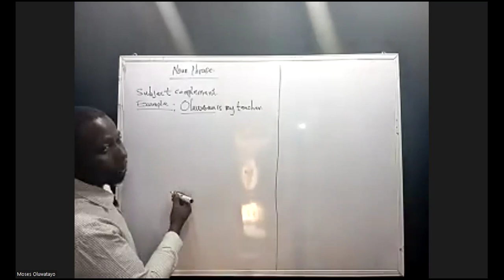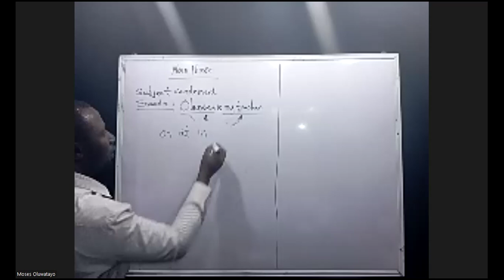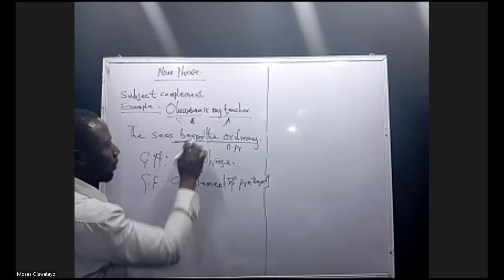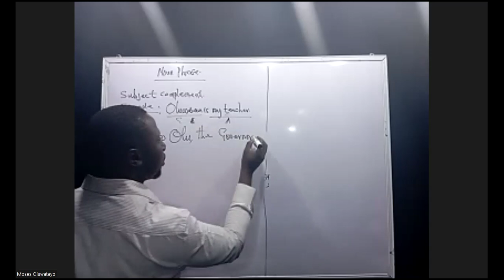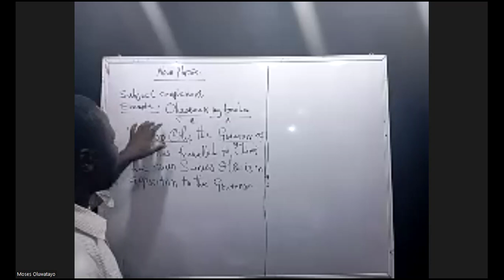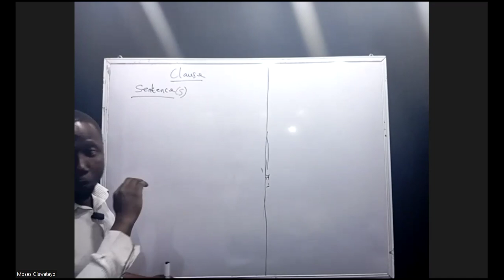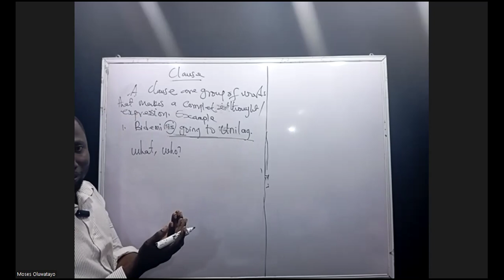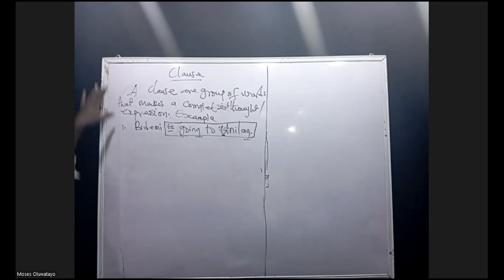UNILAG POST UTME/FOUNDATION -ENGLISH